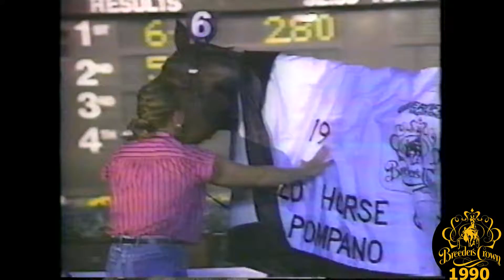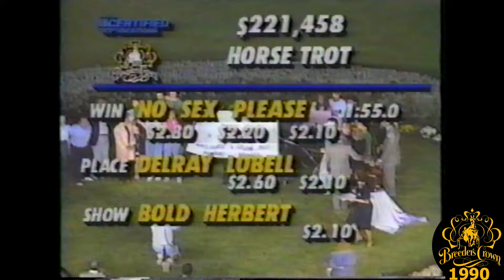1990 Breeders Crown - No Sex Please - Open Trot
Full ESPN Broadcast featuring the 1990 Breeders Crown Final for Open Trotters from Pompano Park in Pompano Beach, FL won by No Sex Please